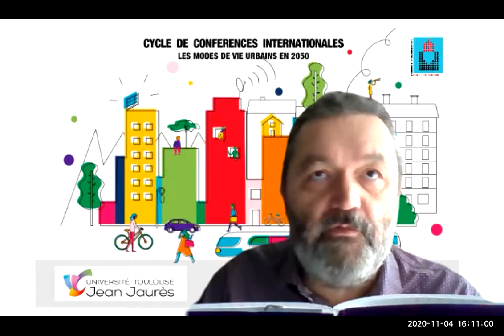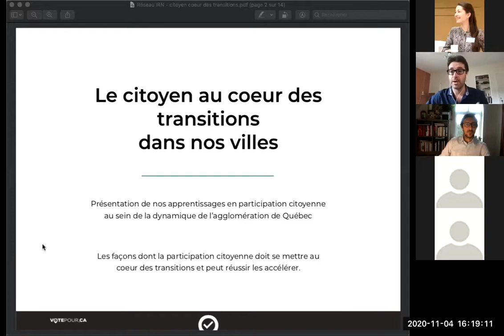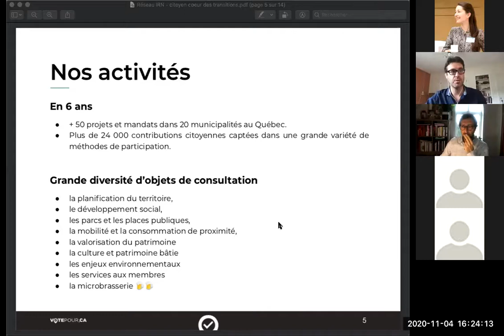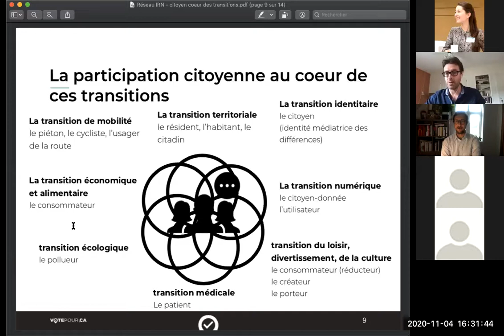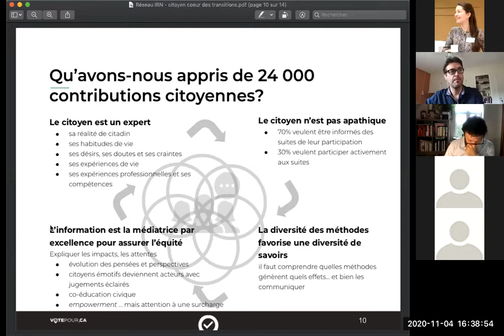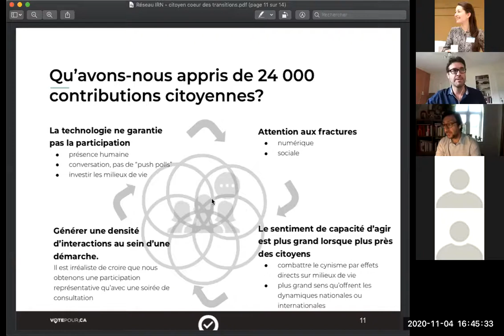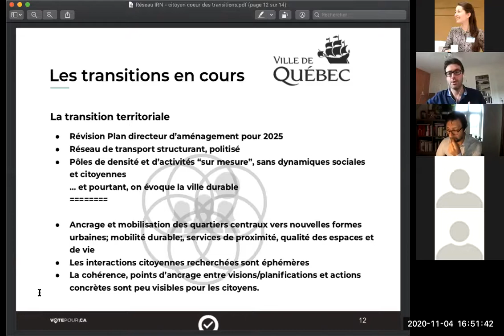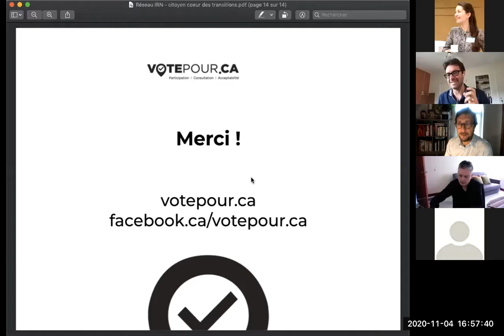Conférence n°3 : Quels modes de vie (citoyenne) voulons-nous dans nos métropoles en 2050 ?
Intervenant : Marc Jeannotte, Votepour.ca
Discutant : Marco Cordoba, FLACSO Ecuador